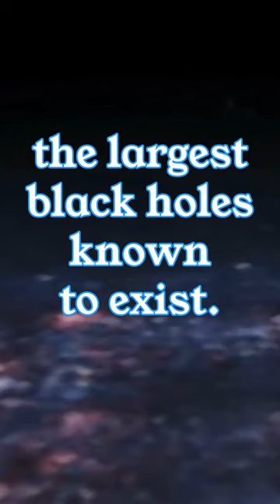The Incredible Size Comparison: Milky Way vs Ton 618 Black Hole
Hello and welcome to this video comparing the size of the Milky Way galaxy to that of Ton 618, the largest known black hole.

The Milky Way is a barred spiral galaxy, approximately 100,000 light-years in diameter. It contains hundreds of billions of stars, along with gas, dust, and dark matter.

Ton 618, on the other hand, is a supermassive black hole located in the center of a distant galaxy. It has an estimated mass of 66 billion times that of the sun, making it one of the largest black holes known to exist.
Despite its massive size, Ton 618 would fit inside the Milky Way with room to spare. In fact, it would take millions of black holes the size of Ton 618 to even come close to the size of the Milky Way.

[Conclusion]
In conclusion, while Ton 618 is incredibly large and fascinating in its own right, it pales in comparison to the vastness of the Milky Way galaxy. We are lucky to be a part of this incredible universe, full of mysteries waiting to be uncovered.